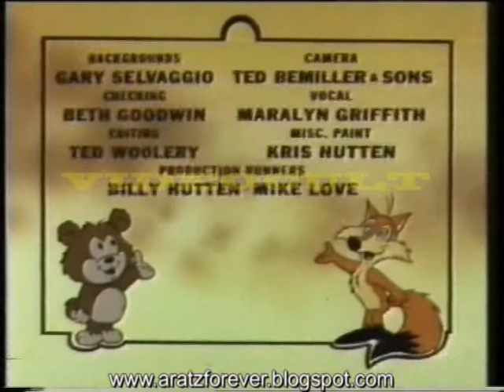Las aventuras de Buttons y Rusty. El tren del árbol de Navidad